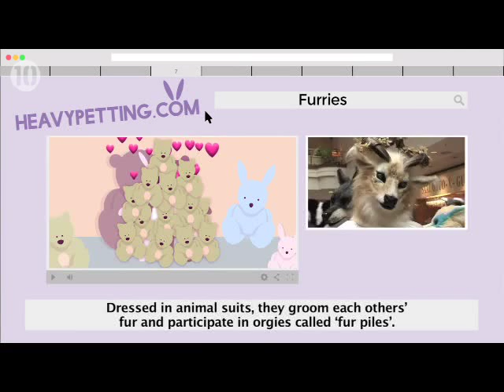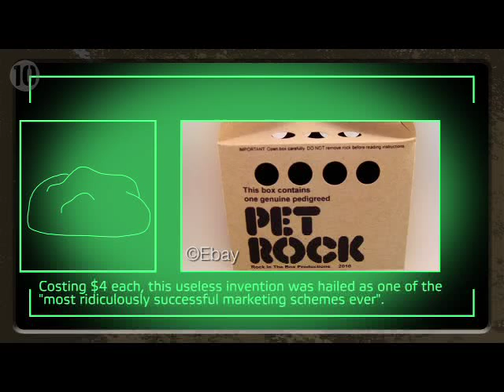news of the week, funny people, game show and WTF